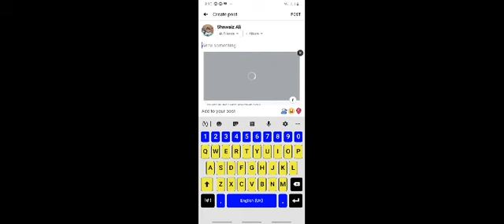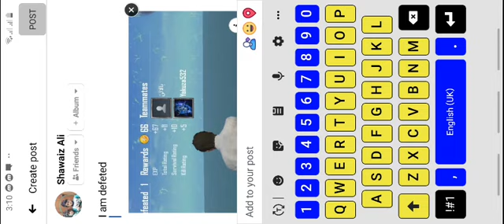Mustafa play pupg mobile